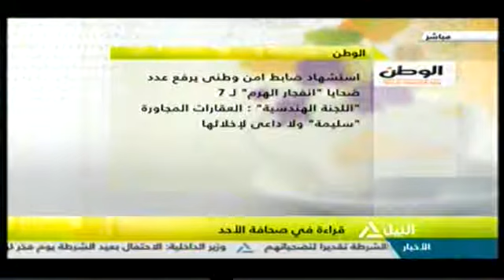هذا الصباح 24-1-2016(قراءة فى صحافة الأحد)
جولة الصباح
شركة صينية تنفذ مشروح يحاكى ديزنى لاند فى العاصمة الادارية الجديدة
ذكرى ثورة 25 يناير وأهمية توظيف طاقات الشباب فى بناء الوطن
الاحتفال بعيد الشرطة وحتمية مساندة الشرطة فى مواجهة الإرهاب